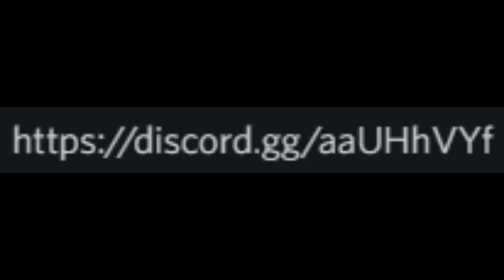I Expanded my city in ROBLOX Mini Cities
YouTube thinks I'm playing Minecraft :/